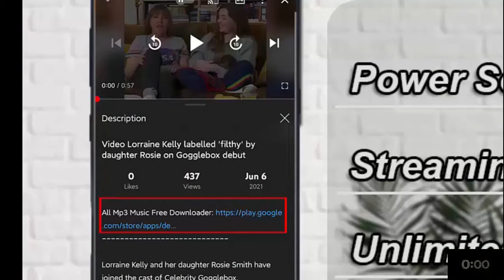Team USA continues to rake in medals and break records at Tokyo Olympics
Team USA continues to win medals and shatter records at the Tokyo Olympics. But as the Summer Games wrap up this weekend, COVID-19 remains a major threat with organizers reporting 29 more cases linked to the Olympics, four of which are athletes. CBS News correspondent Jamie Yuccas joined &quot;CBSN AM&quot; from Tokyo to discuss the latest.